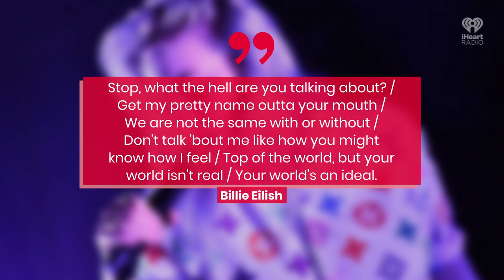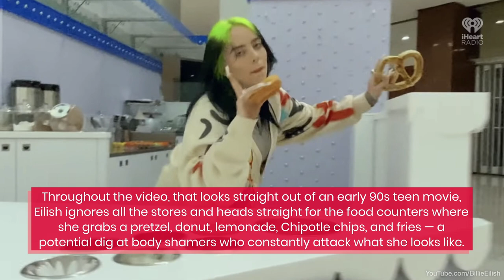Billie Eilish Brings Back Mall Culture With 'Therefore I Am' Music Video | Fast Facts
Billie Eilish Brings Back Mall Culture With 'Therefore I Am' Music Video.